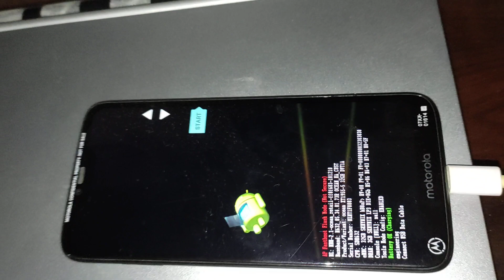My Phone is Restarting Again and Again | Android Phone Keeps Restarting | Mobile Phone Restarting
My Motorola phone restarting again and again and could not stop and boot loop again and again what should I do?